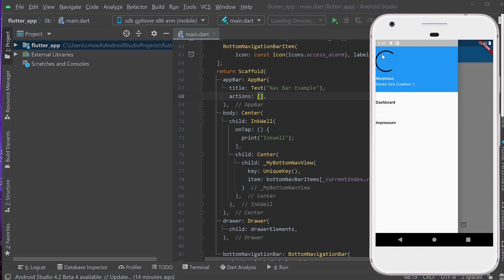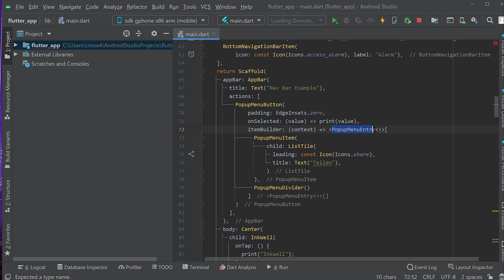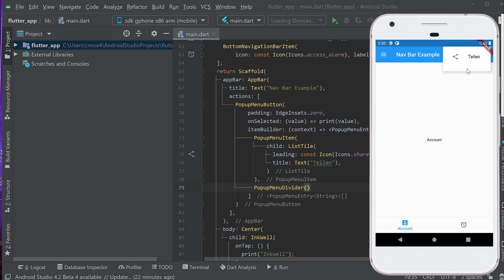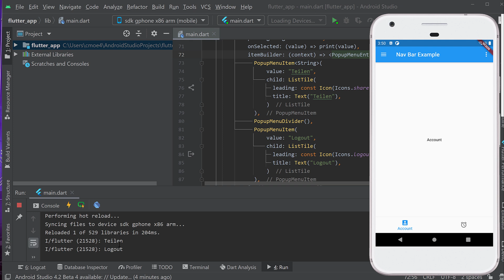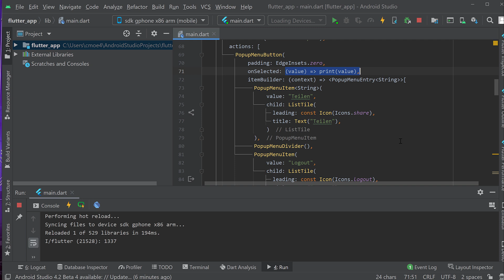App Entwicklung mit Dart und Flutter Tutorial #23 - Optionen Menü